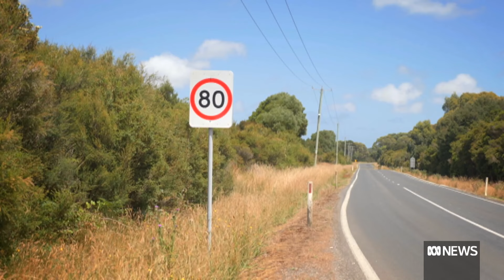Tasmanian devil deaths are on the rise, despite changes to local road rules | ABC News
A bid to reduce Tasmanian devil deaths on a country road in the state's north west, seems to be failing.